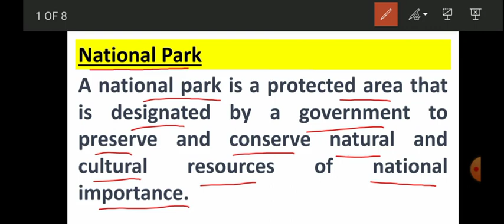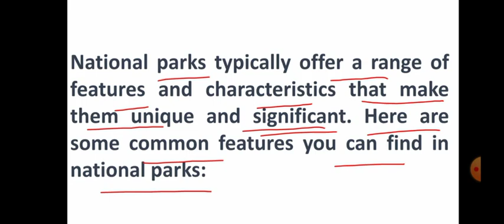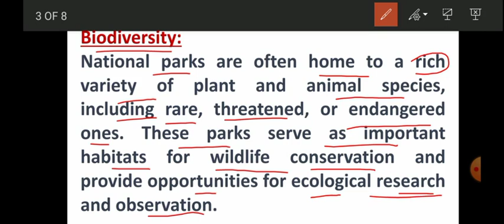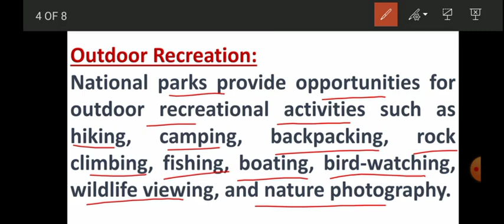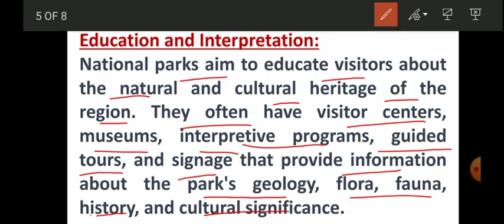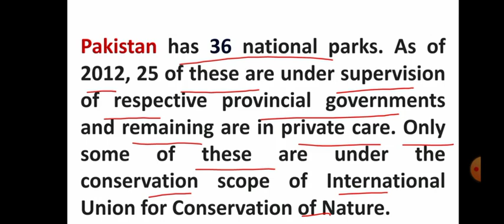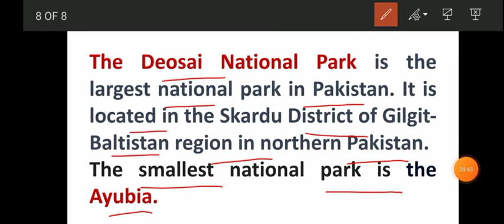National Park || National parks of pakistan || BS Zoology & Botany Lecture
A national park is a designated area of land and/or water that is set aside by a government to protect and preserve its natural, cultural, or historical resources. The primary purpose of a national park is to conserve the natural environment, promote biodiversity, and provide opportunities for public enjoyment, education, and recreation.